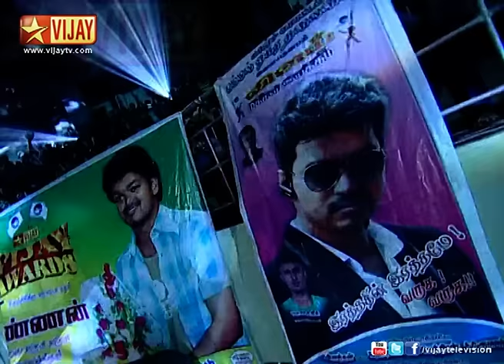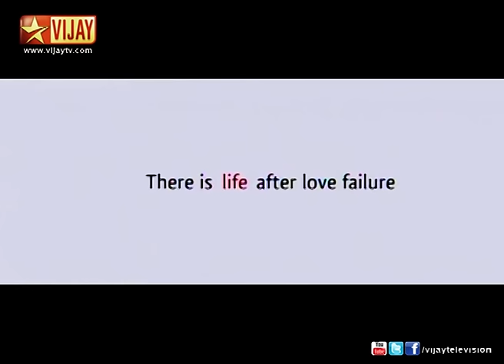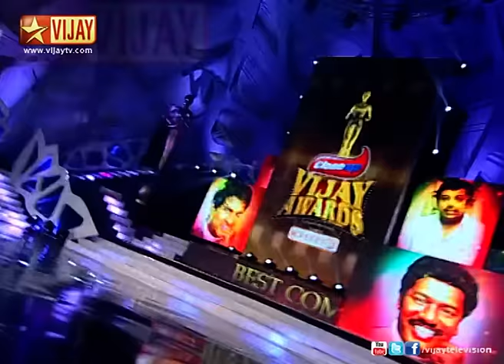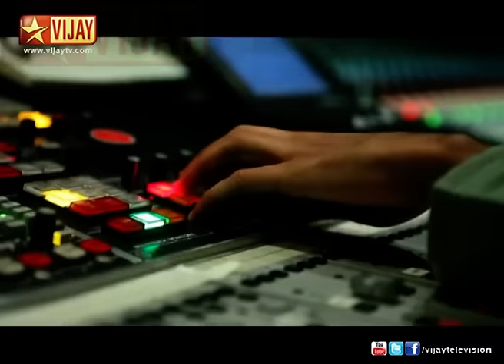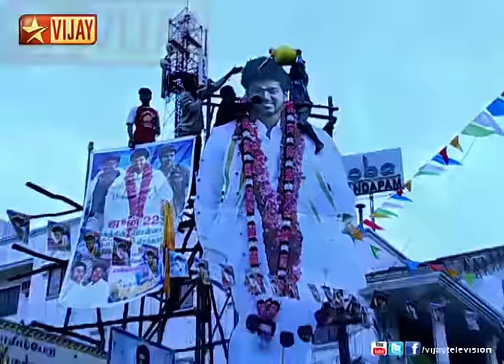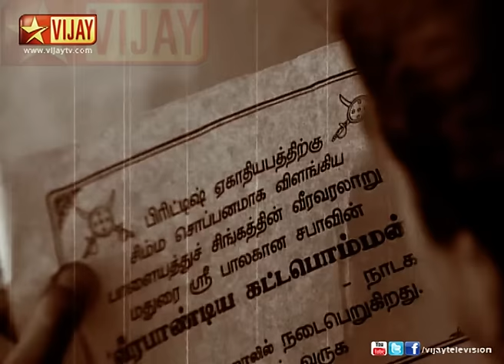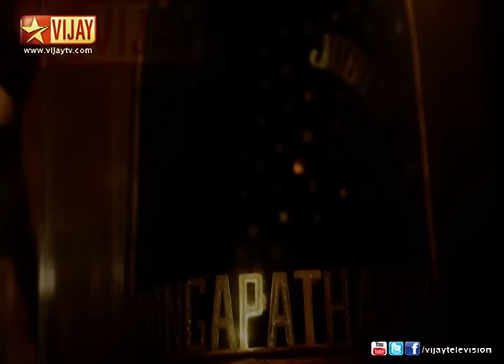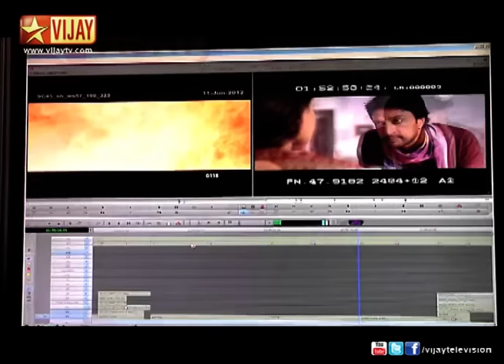Vijay Awards 05/31/13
An Annual Awards Ceremony presented by Vijay Television for outstanding achievements in the tamil cinema industry across various categories